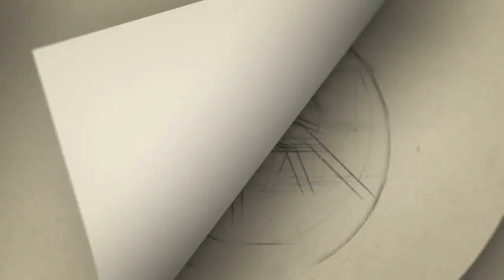வெளியே வந்தப்புறம் தான் தெரிஞ்சது: ரியோவின் மனம்திறந்த வீடியோ | bigg boss Rio raj latest video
bigg boss 5 latest news bigg boss rio raj latest news vijay tv rio introll break

Gategory   : people & Blogs
Category
People & Blogs